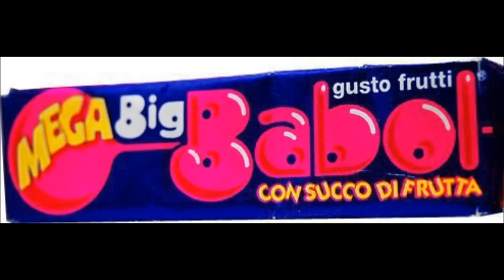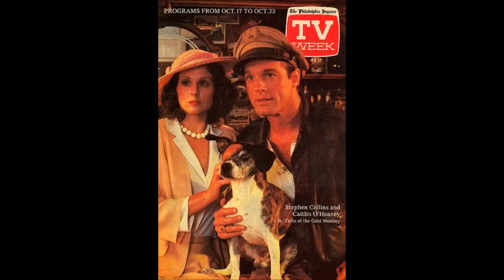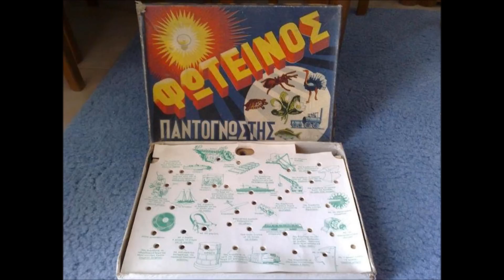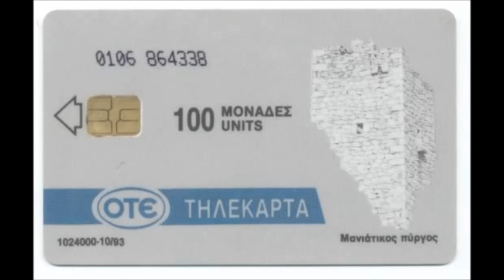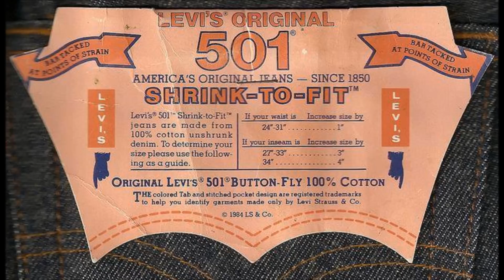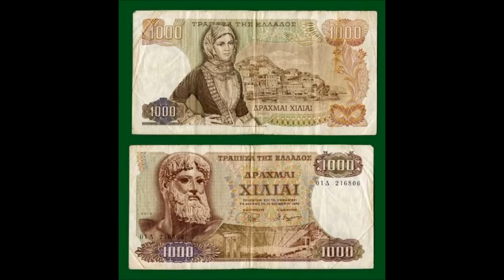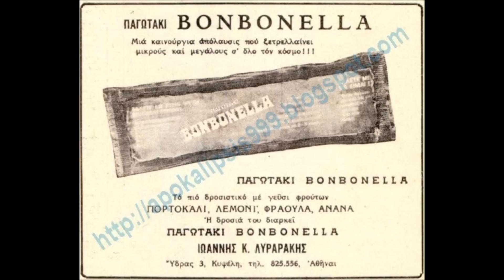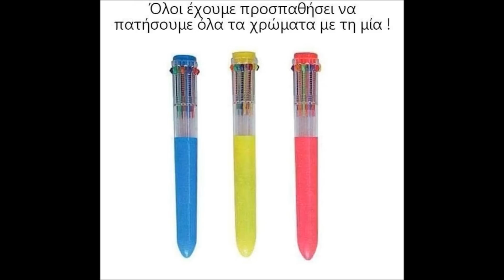Τα Παιδικα μας Χρόνια !!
Ενα ταξιδι στα αξεχαστα παιδικα μας χρονια. μεσα απο εικονες που θα μας ξυπνησουν αναμνησεις και συναισθηματα !!